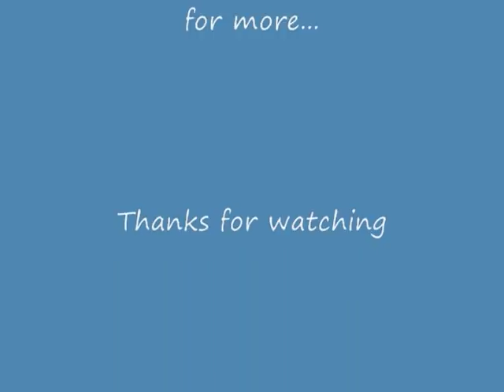Blue Heron Gets Snake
Caught this footage in the backyard this morning just as a Great Blue Heron grabbed a Black Indigo Snake.  I tried at first to stop him because these snakes are protected but I had no luck.  The snake doesn't go down without a fight as it gets a piece of the bird's leg on two occasions.  Unfortunately the batteries died...